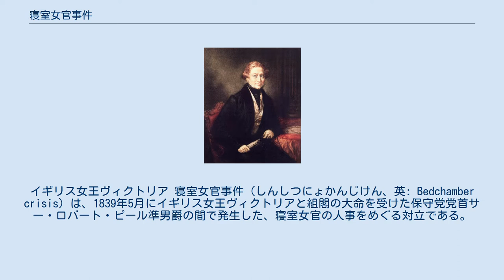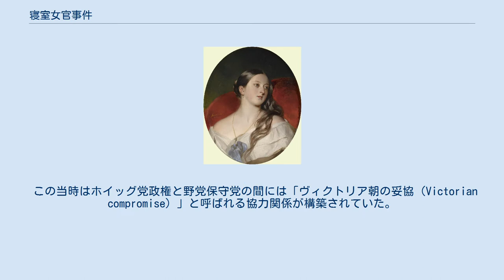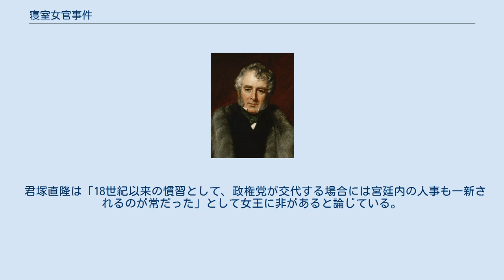寝室女官事件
ウィリアム・ラム
ロバート・ピール
イギリス女王ヴィクトリア 寝室女官事件（しんしつにょかんじけん、英: Bedchamber crisis）は、1839年5月にイギリス女王ヴィクトリアと組閣の大命を受けた保守党党首サー・ロバート・ピール準男爵の間で発生した、寝室女官の人事をめぐる対立である。
これによりピールは大命を拝辞し、ホイッグ党の首相メルバーン子爵ウィリアム・ラムが政権を維持することになった。
イギリスの国制（議会政治・政党政治）を危機に陥れた事件とされる。
 首相・ホイッグ党党首、第2代メルバーン子爵ウィリアム・ラム 1837年6月に18歳のヴィクトリア女王が即位した。
当時はホイッグ党政権期であり、首相はホイッグ党首第2代メルバーン子爵ウィリアム・ラムだったが、若く経験の乏しい女王はこのメルバーン卿に様々な問題で相談にのってもらい、彼を深く信頼するようになった。
 この当時はホイッグ党政権と野党保守党の間には「ヴィクトリア朝の妥協（Victorian compromise）」と呼ばれる協力関係が構築されていた。
これはメルバーン卿がホイッグ党内の革新勢力が求める左翼的政策を抑えることを条件に保守党が彼の政権を支持するというものである。
保守党党首サー・ロバート・ピール準男爵は、いまだ自党を掌握できていなかったため、ただちに自分が政権掌握するのは困難とみてこの妥協に甘んじた。
当時の慣例であった新女王の即位に伴う解散総選挙で急進派やオコンネル派（アイルランド独立派）、ダービー派が議席を減らし、ホイッグ党と保守党が議席を伸ばした（ホイッグ218議席→269議席、保守党204議席→249議席、ダービー派90議席→60議席、急進派とオコンネル派150議席→80議席）こともこの妥協関係を促進することになった。
 だが、1839年までにはピールが保守党内で党首としての権威を確立し、またダービー派が保守党に合流したことで保守党の議席は300議席近くになったため、いよいよピールはメルバーン子爵内閣倒閣を目指すようになった。
保守党から妥協を引き出しにくくなったメルバーン子爵政権は急進派やオコンネル派との接近を図らざるを得なくなったが、それまで自分たちの主張を押さえこまれてきた経緯から両派が簡単に同政権を信頼するはずがなく、1839年春には政権は危機的状況に陥った。
 保守党党首、第2代準男爵サー・ロバート・ピール 1839年4月の英領ジャマイカに関する法案は294対289という僅差で可決されたが、イギリスでは重要法案の否決は内閣不信任と看做されており、政権交代要因であるため、メルバーン卿はこのような僅差では政権が庶民院から支持を得られているとはいえないと考え、5月7日にもバッキンガム宮殿のヴィクトリア女王のもとに参内して辞表を提出し、後任の首相として保守党貴族院院内総務を務める初代ウェリントン公爵アーサー・ウェルズリーを推挙する上奏を行った。
 メルバーン卿を心より信頼するヴィクトリア女王の衝撃は大きく、泣き崩れたという。
5月8日朝に再度参内したメルバーン卿は女王に保守党の新大臣たちに憎悪を見せないよう諭しつつ、保守党も女王の女官に触れることはないでしょうという見解を示した。
この時のメルバーン卿の一言が想像以上に大事になる。
 同日中に女王はウェリントン公爵を招集し、彼に組閣の大命を下したが、ウェリントン公爵は高齢と庶民院への影響力の無さから拝辞し、代わりに保守党庶民院院内総務ピールに大命降下されるべきことを上奏した。
女王はこの際にウェリントン公爵に今後もメルバーン卿に諮問してよいかと下問した。
野党党首が政府の政策について議会ではなく宮中で君主に助言を行うなどというのは国制違反にも相当しかねないことだったが、ウェリントン公爵はそれを了解している。
ついで女王はウェリントン公爵の助言に従って同日午後2時にピールを召して組閣の大命を下した。
この時も女王はピールに対して今後もメルバーン卿に諮問したい希望を伝えたが、ピールはそれに不満を示して即答を避けて退下した。
これにより女王はピールに嫌悪感を持つようになった。
 翌5月9日にピールは再び参内して女王にホイッグ党の政治家の夫人たちで構成されている宮中の人事（とくに女官）を異動させることを要求した。
1830年以来、短期間の第1次ピール内閣を除いてホイッグ党が政...